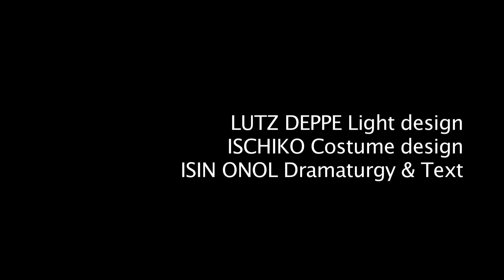ICONS/INTERVIEW/ziya azazi/serge adam/su günes mihladiz/opera nice/10/11/2010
ICONS: choreography & dance : Ziya Azazi, dance : Su Günes Mihladiz, composition, music : Serge Adam, light design : Lutz Deppe, costume design : Ishchiko, dramaturgy : Isin Onol, film, realisation : Pierre Goetschel. Quadriphonic diffusion.
Opéra de Nice, teaser 10/11/2010.
Ziya Azazi has been melting occidental contemporary choreography with oriental classical and soufi ritual danse. Like a turner dervish intending to reach physical and intelectual limits, Ziya Azazi transforms the rotation in a subtile choreography in which each movement bring the danser to his own metamorphosis.
Serge Adam demonstrates the same comittment in his relationship with his instrument. Atypical trumpet player, sound experimentator, he is curious the other artistic disciplines and goes beyond the limits of jazz to explore improvisation and electronic music.
The meeting of two singular artists, leading the same quest : the centre gravity of their own research which draws the choreographic movement and the instrumental gesture in the same vortex. One is rooted in the dilated time of soufis transe rituals, the other one in the suspended time of improvisation.